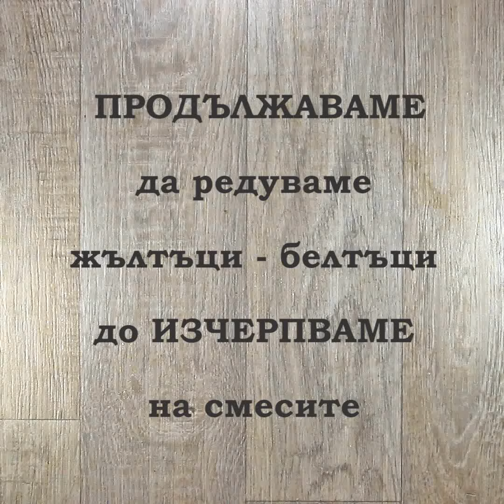Яйчени рула с кисели краставички и шунка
Не ви трябва огромен тиган, а само малко техника и търпение. Но резултатът определено си струва. Още рецепти с яйца